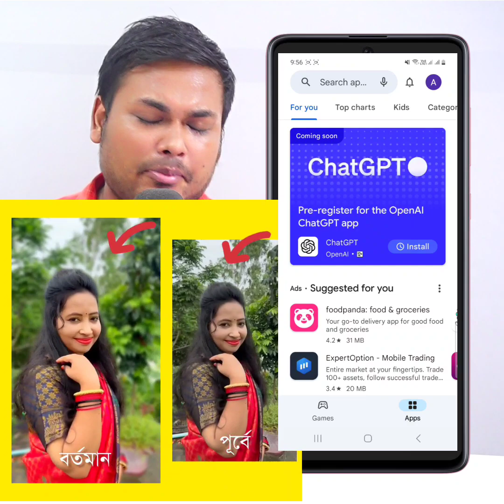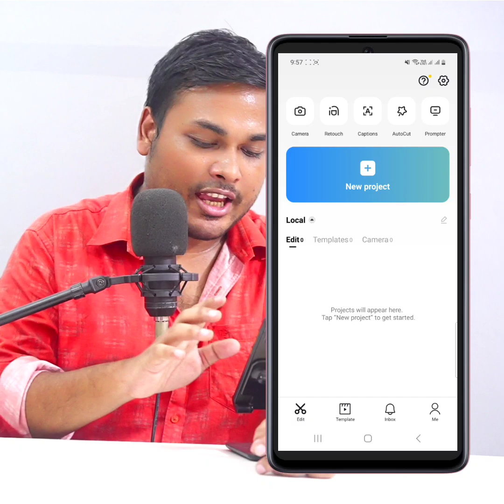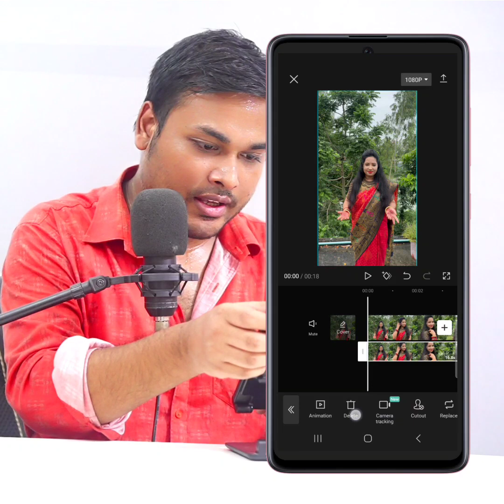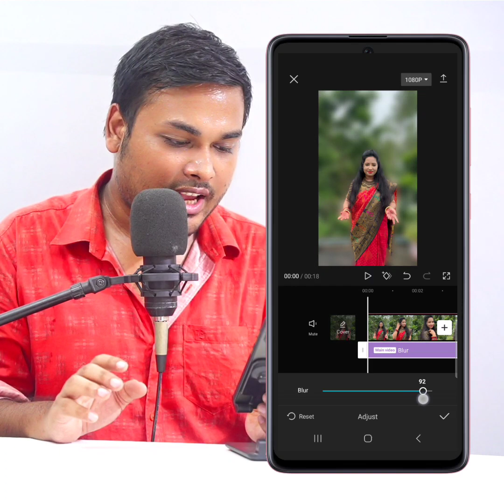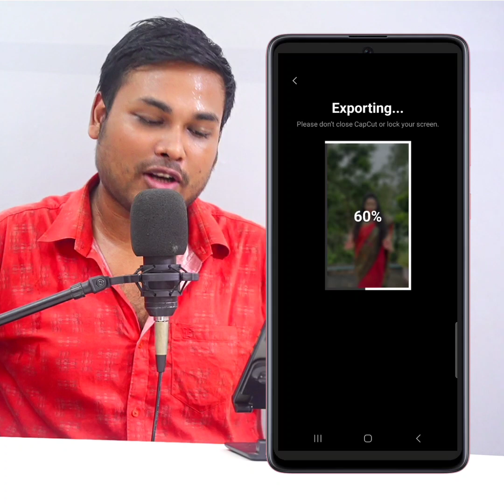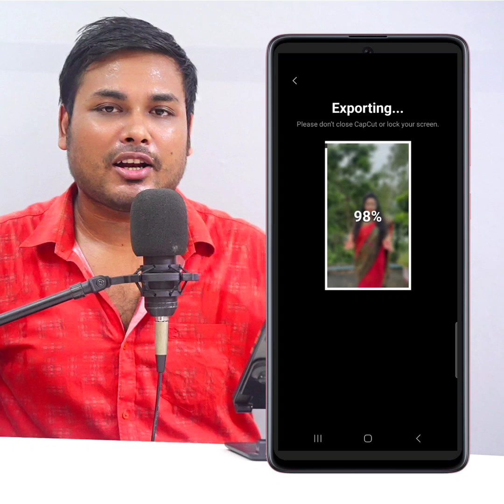দুই মিনিটে DSLR মতো ভিডিও হয়ে যাবে